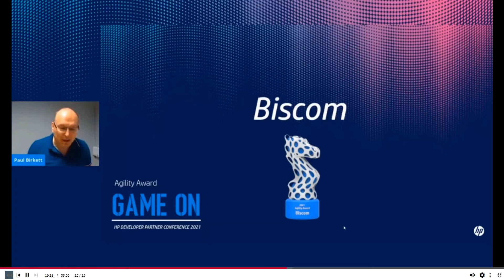2021 HP Biscom Award for Agility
HP award given to Biscom for our ability to quickly integrate with the HP Workpath document solution for Healthcare.